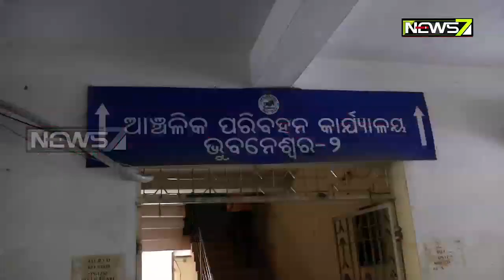Corona Cases Rises In Bhubaneswar : Live From Bhubaneswar